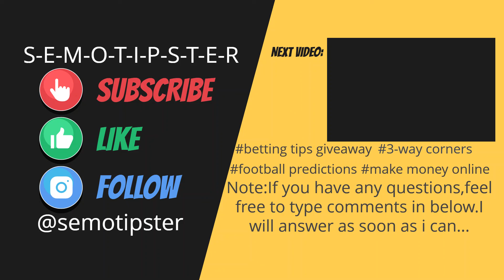Football predictions today(30.12.2020)Daily Betting Tips|3-Way Corners|Soccer Tips|Betting Strategy